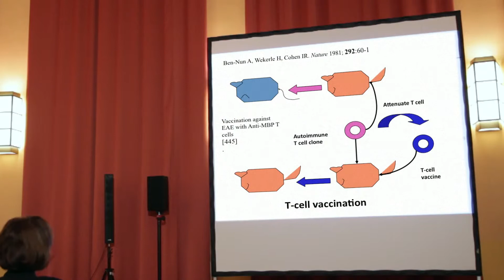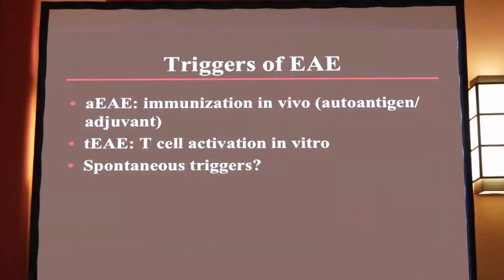Honorary Doctorate and Symposium on Immune Regulation (final version)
Prof. Irun R. Cohen (The Weizmann Institute of Science, Rehovot, Israel) and Prof. Hartmut Wekerle (Max Planck Institute of Neurobiology, Martinsried) are awarded an honorary doctorate by the faculty of medicine of the University Hamburg. Because of the award, the SFB 841 organized a symposium on immune regulation on 13 May 2013. The two outstanding immunologists are considered to be the founders of the concept of immune regulation.